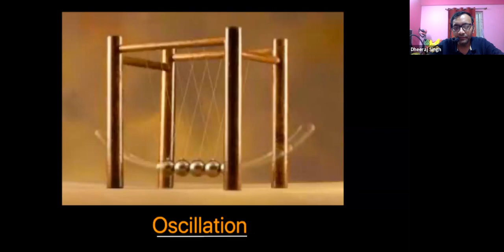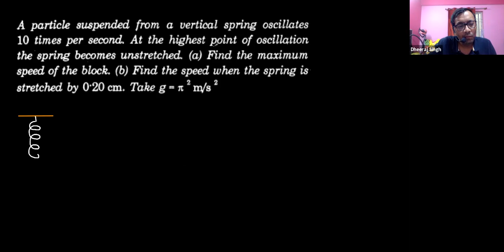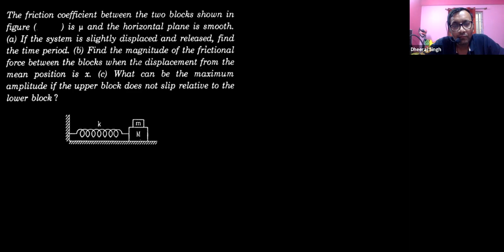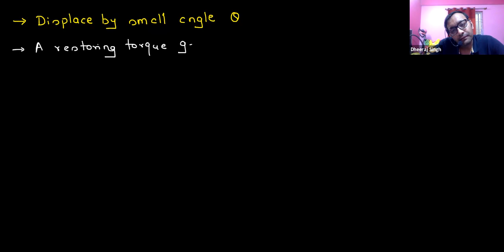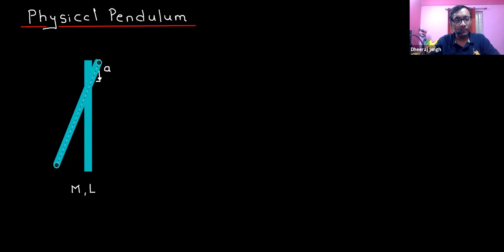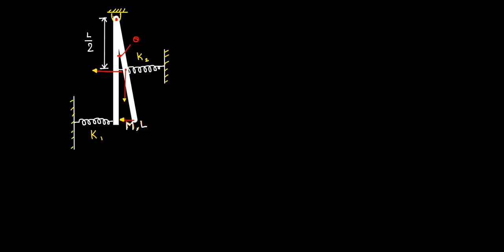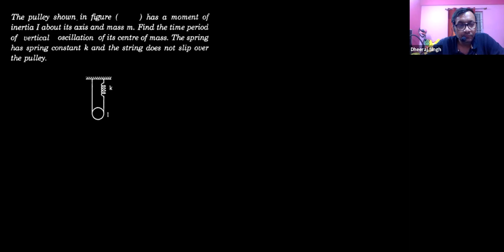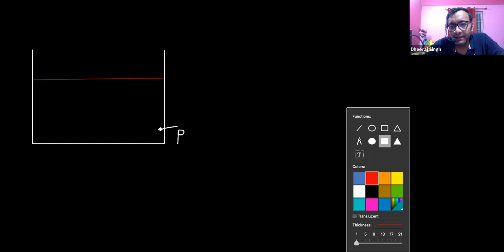Oscillations - Numericals and Angular SHM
Chapter Name: Simple Harmonic Motion
Grade: XI
Author: DHEERAJ SINGH